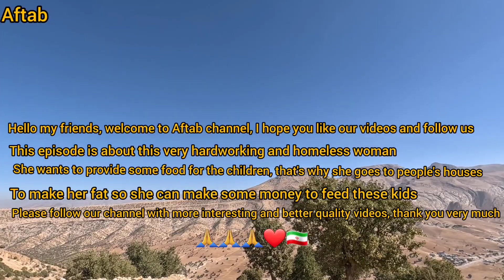Resilience in a Mountain Village: A Nomadic Woman's Hard Journey for Survival👩‍👧‍👦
🏞️ Dive deep into the heart of the tribal mountains and witness the incredible story of a hardworking nomadic woman, striving to make ends meet for her family. This documentary captures her daily grind, as she embarks on a journey to fatten up the livestock of her fellow tribespeople, all in the hopes of earning enough to put food on the table. 🐑

👩‍👧‍👦 With a family to feed and the harsh realities of nomadic life to contend with, she showcases an unparalleled level of resilience and determination. The film provides a raw and intimate look into her world, highlighting the challenges faced by nomadic communities and the strength required to overcome them.

🍞 From tending to the animals in the crack of dawn to engaging in the intricate process of fattening them up, she leaves no stone unturned in her quest for survival. The documentary also delves into the traditional methods employed by the tribe, shedding light on their unique way of life.

💪 Her story is one of perseverance, as she navigates through the ups and downs of her daily routine, never losing sight of her goal. The film serves as a testament to the power of hard work and the indomitable spirit of nomadic women.

🌄 Set against the backdrop of the breathtaking mountainous terrain, the documentary brings to life the beauty and brutality of tribal life, celebrating the nomadic woman’s relentless pursuit of a better future for her family.

👉 Immerse yourself in the inspiring journey of this nomadic woman, as she showcases the true meaning of resilience and hard work. Your support helps us continue to bring these important stories to the forefront, shining a light on the strength and determination of nomadic women. Together, let’s celebrate their resilience and contribute to their journey towards a better future.